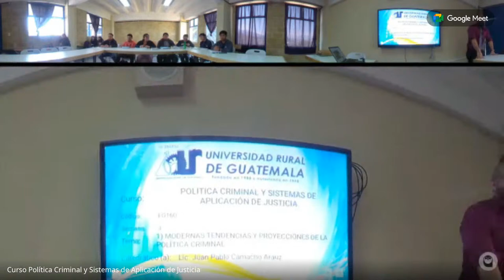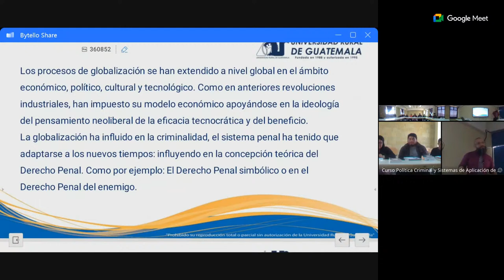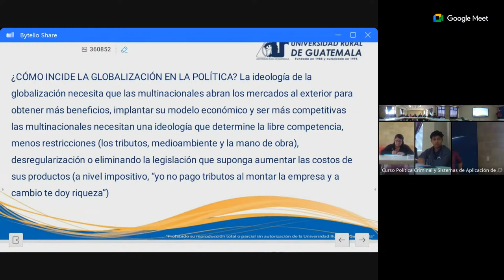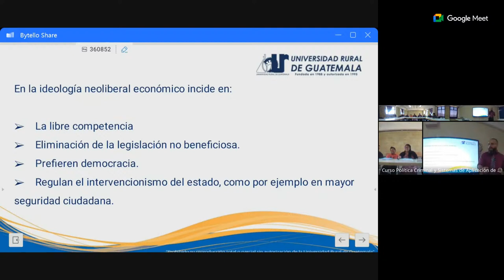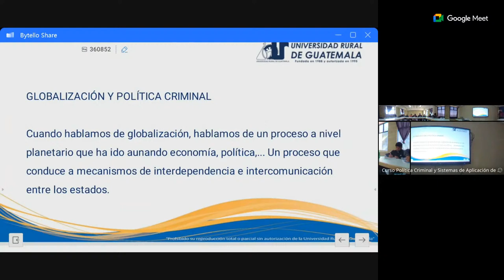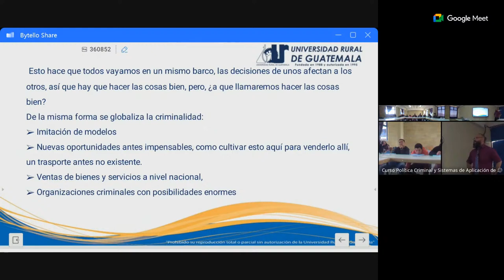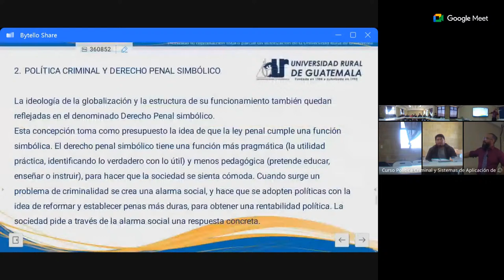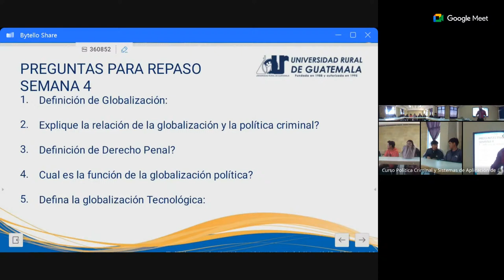Semana 4, Sábado